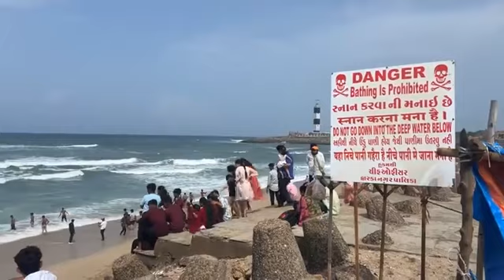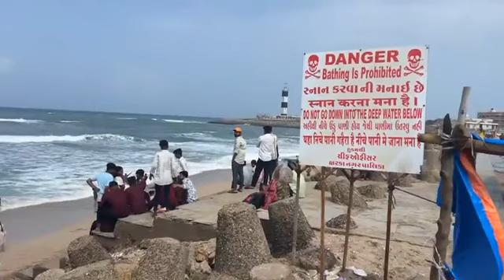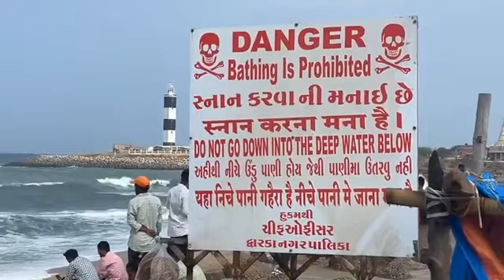દ્વારકા આખરના સમયમાં સમુદ્ર માં કરટ દરિયો જોખમી તંત્રની સુચના છતાં લોકો બિનદાસ ન્હાવા જોવા મળ્યા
દ્વારકા આખરના સમયમાં સમુદ્ર માં કરટ ને કારણે લોકો ત્યા ન્હાવું નહી તેવા બોડ તંત્રએ લગાવ્યા છેતાં લોકો બિનદાસ ન્હાઈ છે તેવું લાઈવ જોવા મળે છે
લાઈવ રીપોર્ટ : ઓમ થોભાણી,,